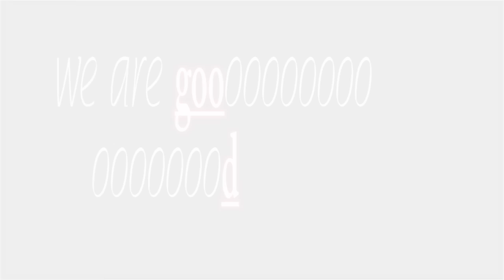2014 NUS IHG TH Volleyball Female Final with KR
VPU Production
-Taken by Haowen
-Edited by Haowen